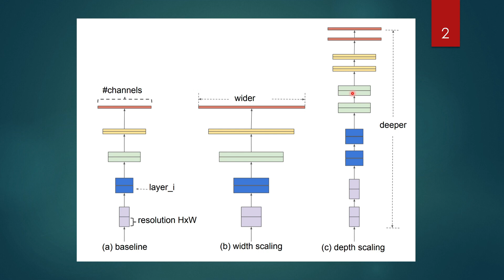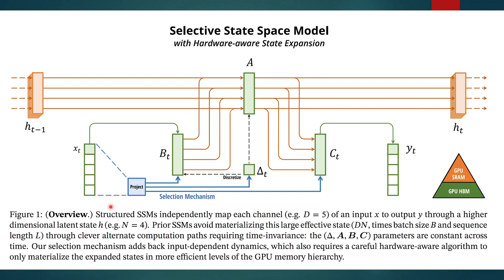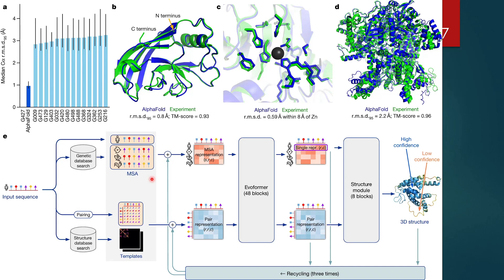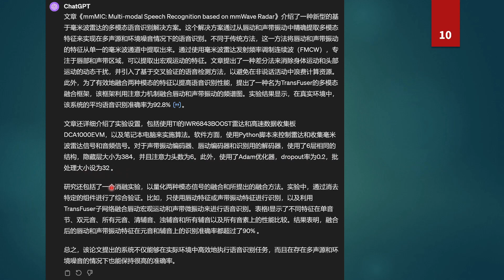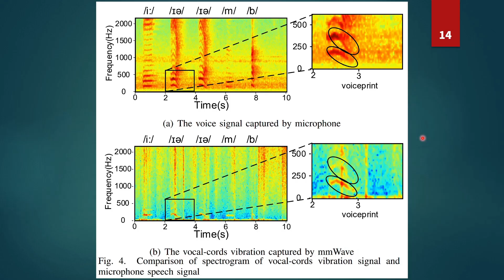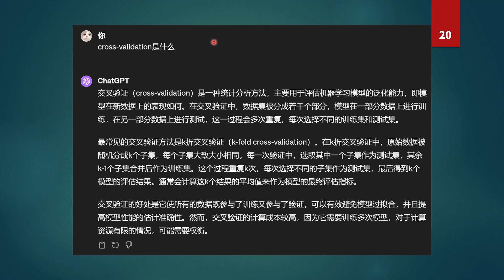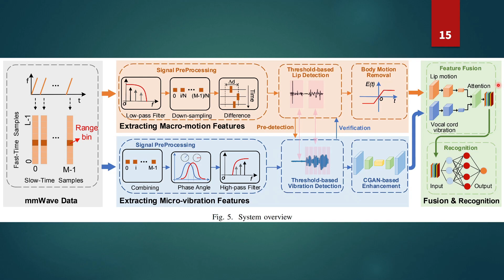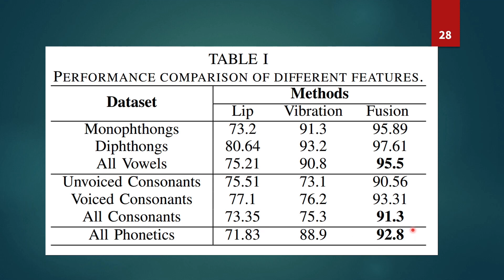用雷达做麦克风，2023年最异想天开的论文！